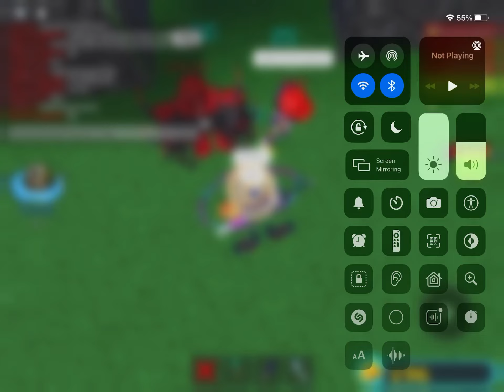Build a football Part 3!